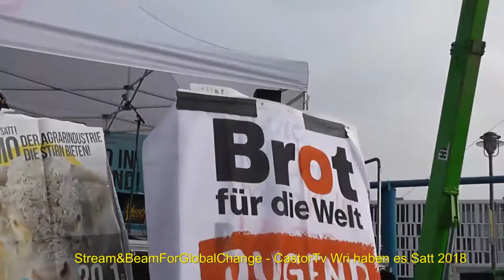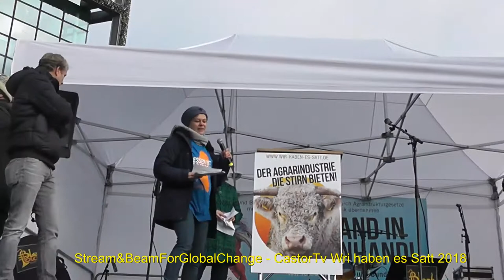Wir haben es Satt 2018 Part006 Traktorgrußwort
Wir haben es satt 2018
Aufzeichnung der Redebeiträge
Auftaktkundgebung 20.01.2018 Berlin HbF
Traktorgrußwort